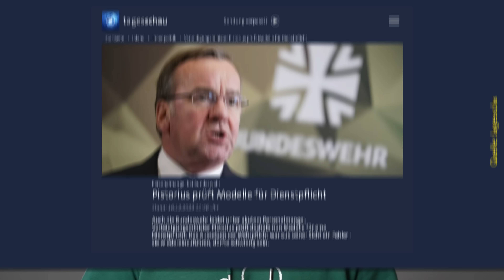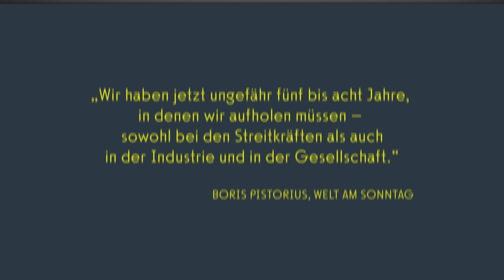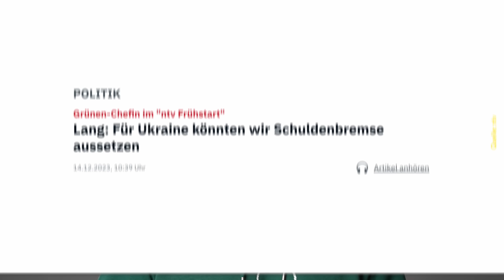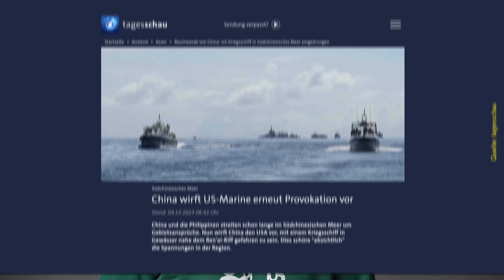Kriegsrhetorik: Reale Gefahr oder Panikmache?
Egal wann und wo - überall werden wir momentan mit dem Thema "Krieg" konfrontiert: morgens im Radio, abends bei den Nachrichten, im Freundeskreis ist es Gesprächsthema und Politiker reden darüber. Verteidigungsminister Boris Pistorius spricht von der drohenden Kriegsgefahr und überall hat man das Gefühl, die Regierung versucht uns für einen kommenden Krieg zu sensibilisieren. Doch was steckt dahinter? Sind es ernstzunehmende Thesen? Oder reine Angst- und Panikmache?

► Mein neues Buch jetzt kaufen: